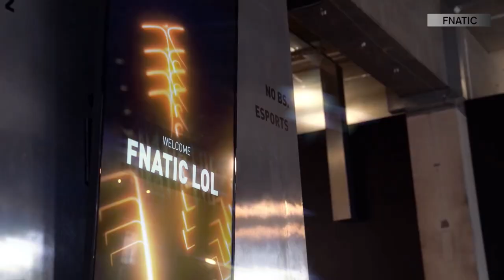Who is Reginald? | Gods of Gaming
From esports pro to esports org owner: Andy “Reginald” Dinh is someone who has accomplished all of this, making himself one of the most important people in the modern esports landscape.